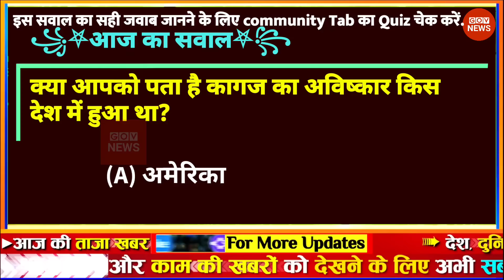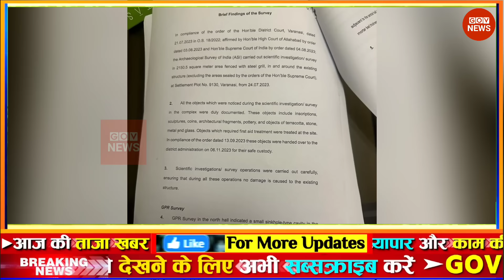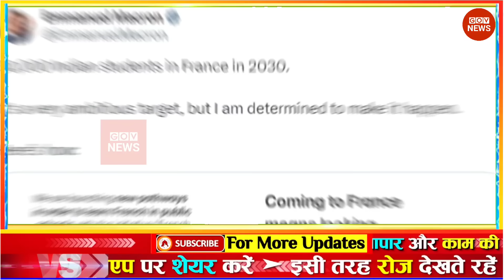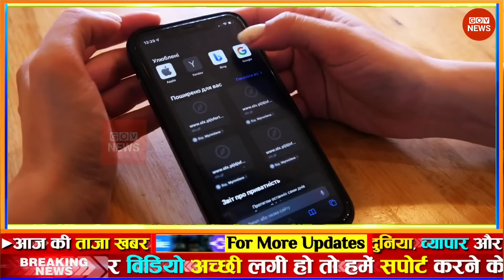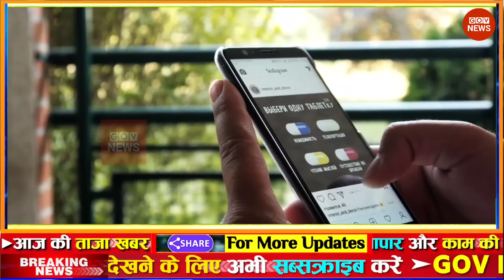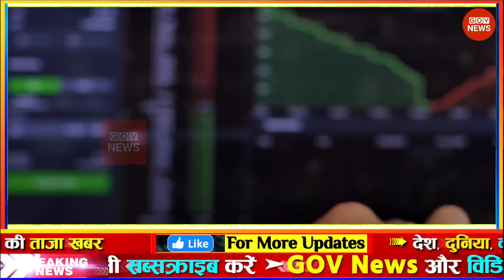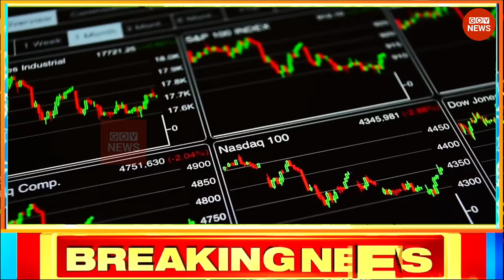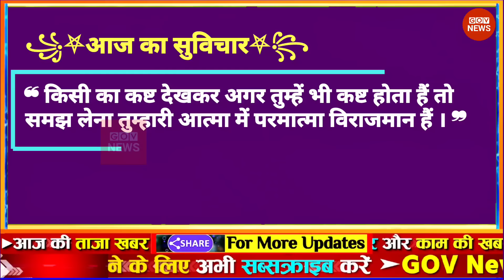Fatafat news election 2024 news nonstop news weather update today Ayodhya Ram Aajtak live gov news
Today Breaking News 01 February 2024 DLS NEWS Today Aaj ki taja khabre

In this video dls news aaj ki taja khabar, we are sharing breaking news with you all! आज 01 फरवरी 2024 के मुख्य समाचार बड़ी खबरें, PM Modi, SBI, MP, Hindi News !! Bageshwar Dham Dhirendra shastri aaj chandgrahan kab lagega new whatsapp status, budget 2024 Live Update.

01 February 2024 today breaking news dls news Hindi BREAKING news
Happy Christmas Day Wishes 2024: LATEST Makar Sankranti 2024 Images and Photos, Quotes Makar Sankranti latest whatsapp status

01 February speech in hindi, Budget 2024 nirmala sitaraman live latest whatsapp status, Images, Photos and GIFs
budget 2024 speech live : Ayodhya Ram Mandir  LIVE image Today

NEW whatsapp status delhi jewellery shop
01 tarikh ke samachar
01 February ki khabren
01 February ki news live
01 February ke mukhya samachar

01 February 2024 today breaking news dls news BREAKING news
01 फरवरी 2024 से 20 नए नियम

Hindi News Live: सुबह की 20 बड़ी खबरें | Nonstop 010 | Agnipath | Delhi UP MP news | 01 February 2024

01 फरवरी से बदल जाएंगे ये 20 नए नियम, जानिए बैंकिंग रूल्स, Income, Bank, Job, Insurance समेत बड़े बदलाव

Today Breaking News 01 February 2024

Hindi News Live: सुबह की TOP 10 News बड़ी खबरें | Nonstop 100 | Agnipath | Delhi UP MP news | 01 February 2024

01 फरवरी 2024 से बड़े बदलाव

01 फरवरी 2024 से बदल जाएंगे ये 20 बड़े नए नियम - Bank, PF, GST, Invest, Toll, New Rules from 01 February 2024

Aaj Ka Panchang 01 February 2024, Aaj ka chogdiya, aaj ka rashifal, aaj ka calendar, today current affairs, today history, today shubh muhurat  - AajTak Live news updates. Navratri 2024 AND its Upay

Live Breaking News 01 February 2024 PM Modi, SBI, Live, Weather, Bharat Bandh, Lockdown News Update, dls bhai ke samachar

आज 01 फरवरी 2024 आज की बडी़ खबरें | देश के मुख्य समाचार 01 फरवरी 2024 taza khabre PM

Today Breaking News 01 February 2024 आज की बड़ी खबरें भारत

Trending Topics :BiggBoss2024

01 फरवरी 2024 से बैंक खाते में मिलेंगे ये बड़े फायदे, PM Kisan List, New Rules from 01 February 2024

New Rules Changes from 01 February 2024, Navratri Ghatasthapana Muhurta Puja Vidhi Whatsapp Status, Chaitra Navratri Ke Upay

Aaj Ki Taja Khabar Live Update Hindi Samachar Breaking News 01 February new rules by Modi Govt.

GOV News MSG My Smart Guide DLS News एक ऐसा चैनल है जिस पर आपको हमेशा ताजा खबरें और काम की जानकारियां हिंदी में मिलती  है।

GOV News channel Hindi News Channel Covers The Latest News, Breaking News, Politics, Entertainment News, Business News and Sports News.

20 मिनट 200 खबरें
आज की ताजा खबर : Aaj Ki Taza Khabar, 01 फरवरी, 2024 की बड़ी खबरें और मुख्य समाचार